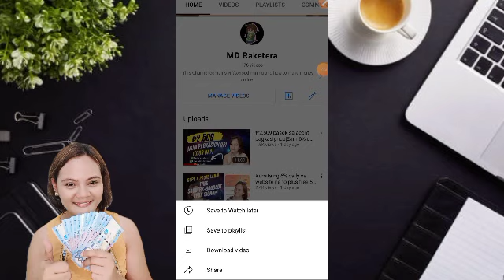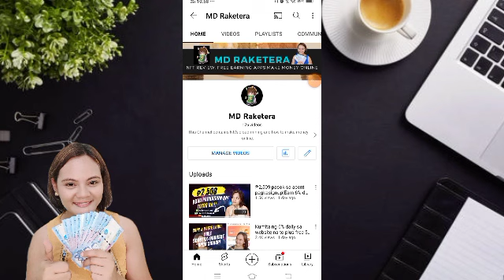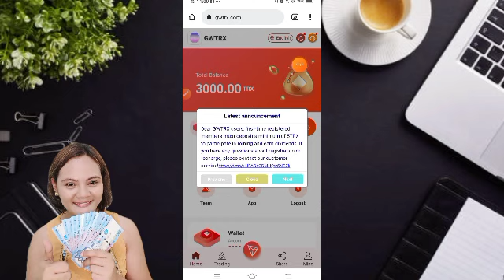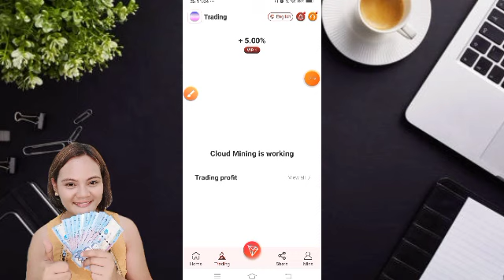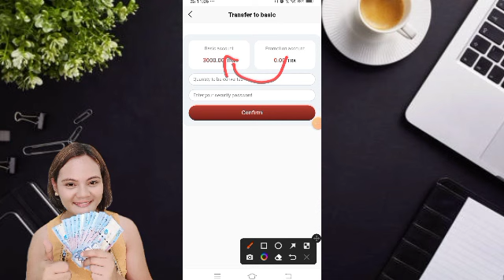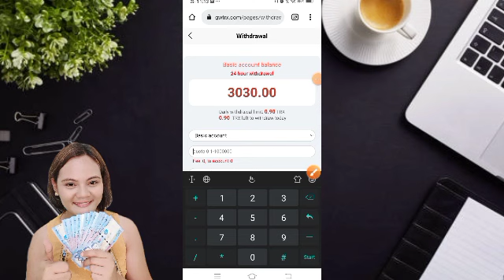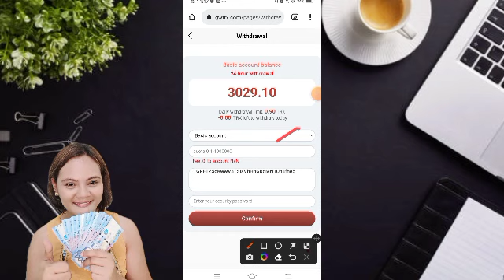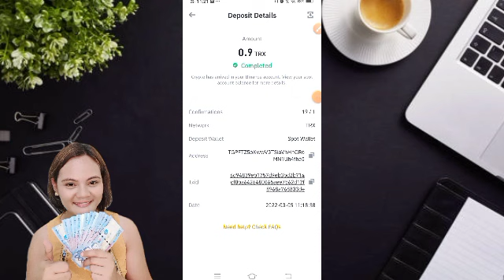New trx website: kumikita ako ng 100 daily sa pagcopy and share link|5%daily earnings plus 3000trx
LIBRENG PERA ARAW ARAW!

RON is the three major blockchain ecosystems jointly developed by global blockchain developers and developers, following the concept of "centralized network and decentralized network". GWTRX.com is the largest mining pool in TRON.
If you register for the first time, a minimum deposit of 5TRX is required to participate in mining and earn dividends
Minimum fund: 5Trx minimum daily profit of 3.0%
- Cumulative 0-9999 TRX daily minimum profit of 3.0%
- Cumulative 10,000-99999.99 TRX daily minimum profit of 3.5%
- Cumulative 100,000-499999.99 TRX daily minimum profit 4.0%
-Accumulated 500,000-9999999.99 TRX daily minimum prof4.5%
-Accumulated more than 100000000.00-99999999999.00 TRX, with a daily minimum profit of 5.0%
Invitation registration bonus:
       Level 1 user 30TRX
       Level 2 User 20TRX
       Level 3 users 10TRX
       Unlimited Invitation Rewards
Invitation Recharge Rewards:

Kung may tanong po kayo message me here👇

Maraming salamat Karaket sa support sa aking channel. .

HOW TO JOIN?
1.watch this video
3. Must have heart badge from youtube